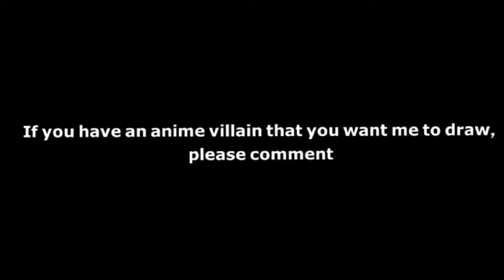Day 2, Drawing Anime Villain || RYOMEN SUKUNA From JUJUTSU KAISEN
How to draw Sukuna Ryomen King of curses from Jujutsu Kaisen manga cover Volume 14 step by step Tutorial

Another Jujutsu Kaisen drawing:

🔴 GOJO SATORU JJK S2

🔴 TOJI FUSHIGURO JJK Season 2

🔴 ITADORI YUUJI JJK

🔴 RYOMEN SUKUNA JJK

🔴 Sukuna Megumi Mahoraga Jjk manga

🎨 Materials :

- pencil 2B
- HVS paper